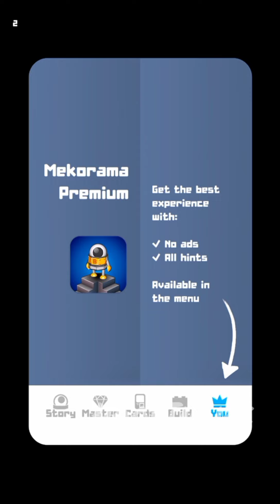Playing Mekorama Level 01 - 10 Gameplay Playthrough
hopefully you will enjoy watching this...

Android Game : Mekorama

Level : 1-10